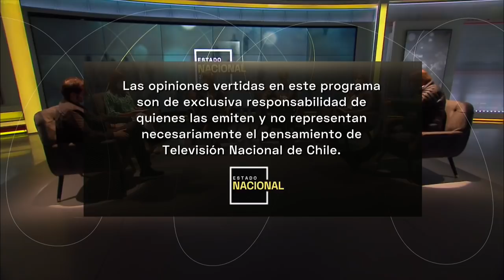Estado Nacional Prime - Domingo 4 de abril | 24 Horas TVN Chile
En esta edición de Estado Nacional Prime, Matías del Río y Constanza Santa María conversaron con el diputado y candidato presidencial, Gabriel Boric sobre los momentos más críticos de la pandemia en nuestro país, además de la posibilidad de una eventual acusación constitucional contra el Presidente Piñera. Además, Claudia Cortés, infectóloga de la U. de Chile y Tomás Regueria, intensivista y asesor del Minsal, analizaron el aumento de casos de COVID-19 en el país que mantiene a los hospitales al límite de su capacidad. A ellos se sumó Leonardo Ristori, jefe de la urgencia de la Clínica Indisa, quien reveló que no cuenta con camas disponibles en el recinto asistencial donde se desempeña. Finalmente el panel de conversación compuesto por Natalia González, Directora de asuntos jurídicos de Libertad y Desarrollo; Francisco Vidal, ex ministro; Sebastián Depolo, sociólogo; y Luz Poblete, secretaria general de Evópoli, discutió sobre el manejo del Gobierno frente a esta crisis sanitaria.